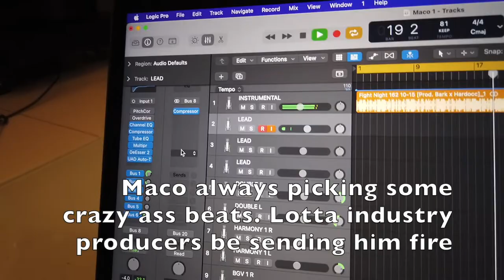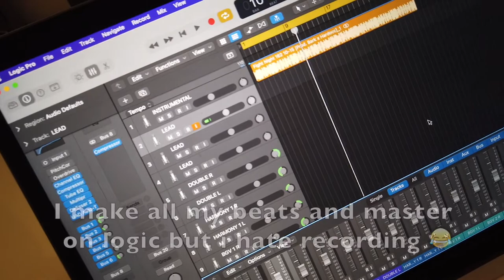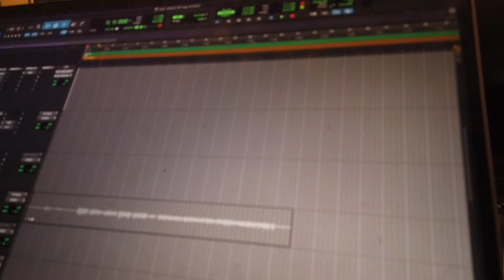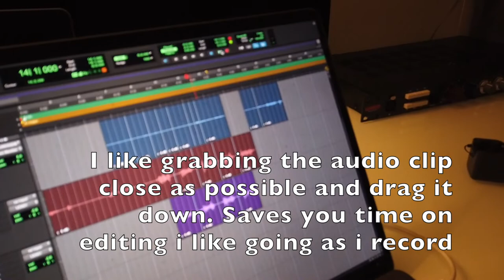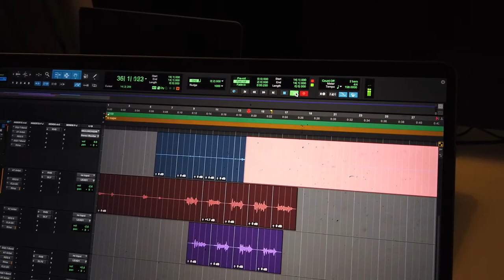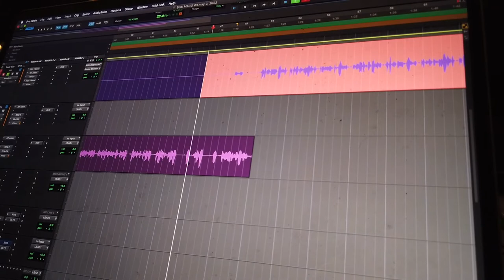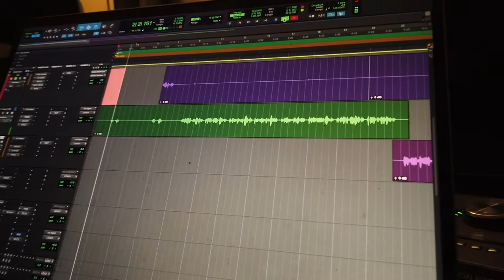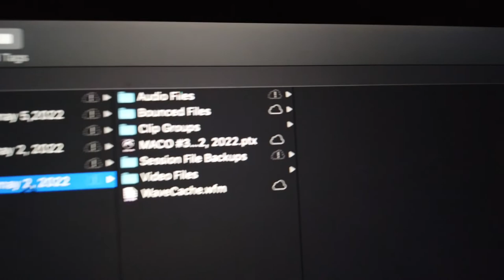Studio Session With Og Maco "Behind The Scenes with Jwrath"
Behind the scenes studio session with Legendary Rapper Og Maco. Jwrath goes behind the scenes of industry sessions and shows how simply our favorite music is made.